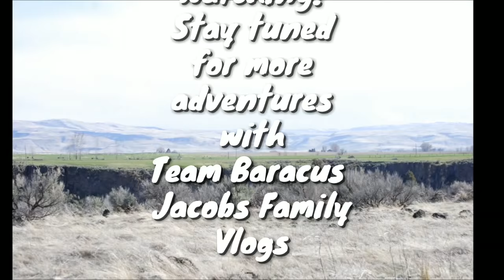Cauldron Linn Idaho 2018!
Exploring the high waters in the Snake River canyon at Cauldron Linn and man what a sight to see!

I use MagicLinks for all my ready-to-shop product links.

Expedia Travel

Old Navy